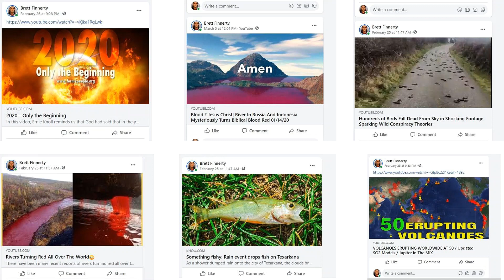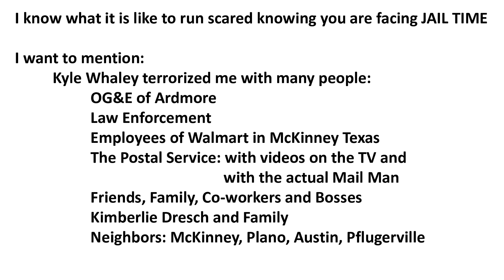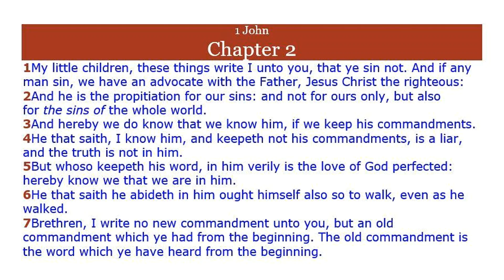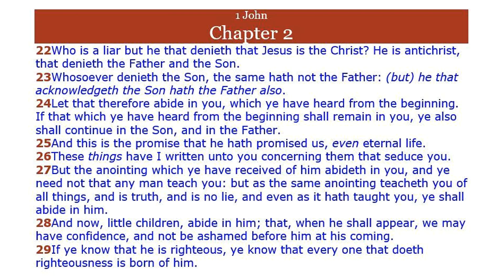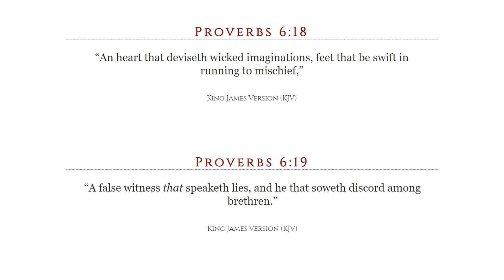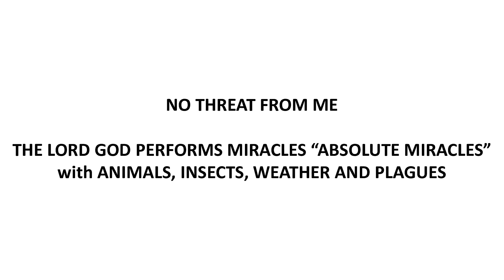097 Thou Shalt Not Tempt the Lord thy God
THE LORD GOD COMMANDS ME TO POST THIS VIDEO FOR

ANY MAN, WOMAN AND CHILD who KNOWS THE TRUTH and WITHHOLDS THE TRUTH

If you know the truth to save my life

You have to tell the TRUTH
What is coming is already here

Good Luck on escaping the Prophecy